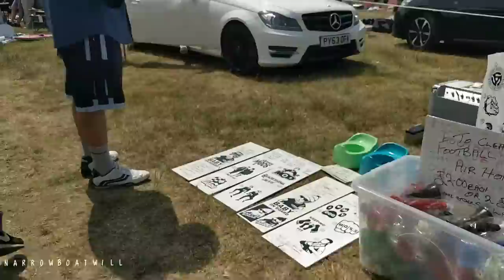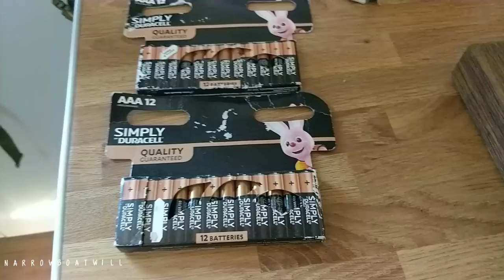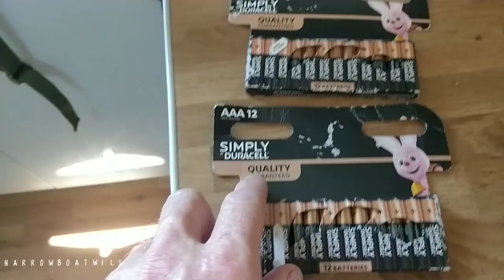My narrowboat journey continues towards London on the Grand Union Canal. Leighton buzzard area..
Carboot, rope around my prop, lock gongozzlers, all sorts in this one.
My wonderful journey down the beautiful grand Union continues..